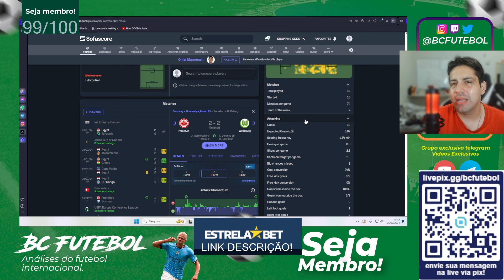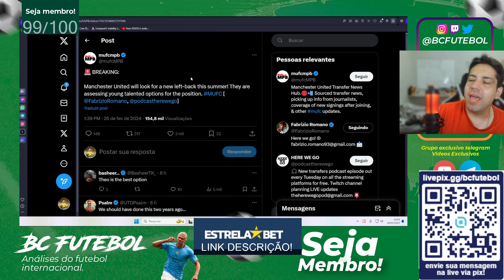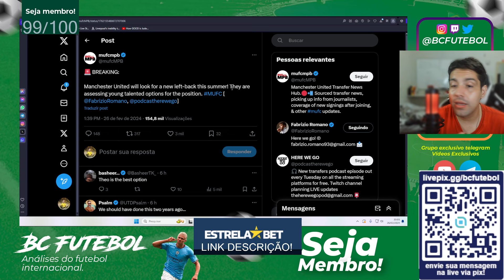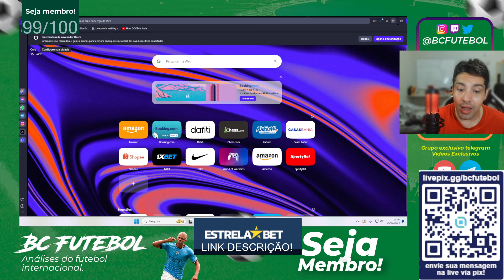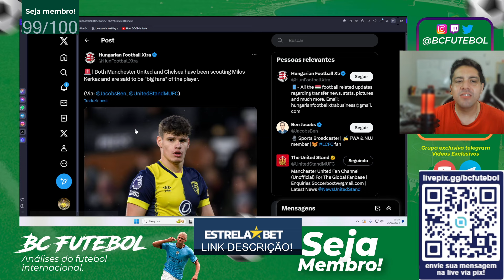TOTTENHAM DE OLHO EM OMAR MARMOUSH ? MANCHESTER UNITED,LATERAL ESQUERDA E MILOS KERKEZ